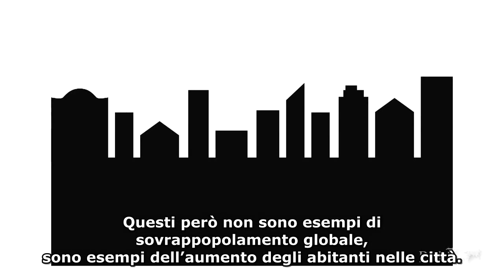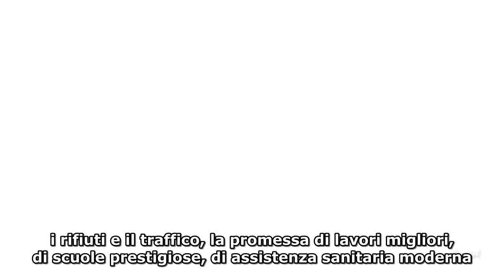Non è il mondo ad essere troppo affollato, lo sono le città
Video prodotto dal Population research institute, fondato nel 1989 e diretto da Steven Mosher, un sociologo americano che negli anni ‘80 fu l’unico studioso occidentale a poter osservare in Cina gli orrori della politica del figlio unico e gli aborti forzati. L’istituto si impegna per sfatare le menzogne sul sovrappopolamento e per combattere le politiche di controllo della popolazione.